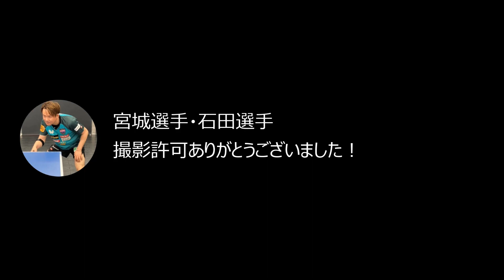全日本神奈川県予選3回戦【ダブルス編】！全日本実業団出場ペアとの一戦！【卓球】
動画をご視聴の皆さんこんにちは！ミタプロチャンネルです！
今回は全日本卓球選手権の神奈川県予選ダブルスの部の3回戦をお届けします。
みなさん楽しんでみてください！
今後もミタプロチャンネルをよろしくお願いします！
宮城選手、石田選手、動画投稿許可ありがとうございます！

ミタプロチャンネル